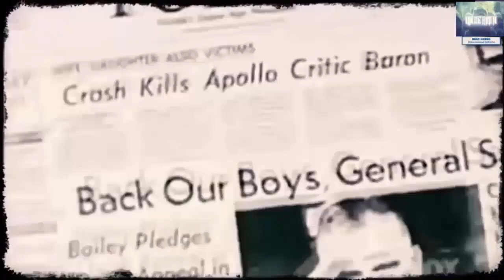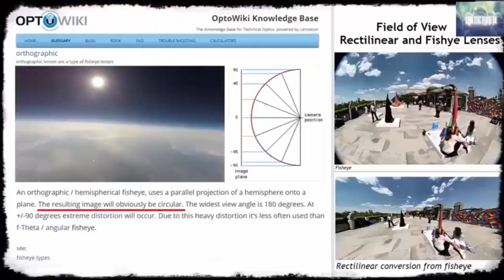Los barcos realmente desaparecen por la curvatura?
Asombrosas imágenes capturadas con una Nikon P900